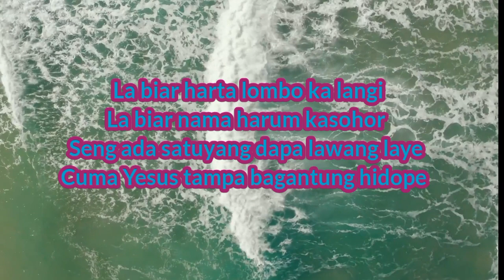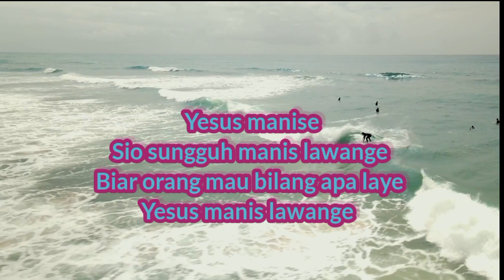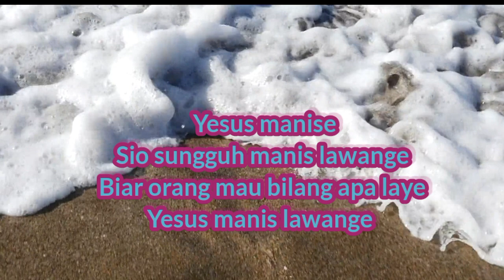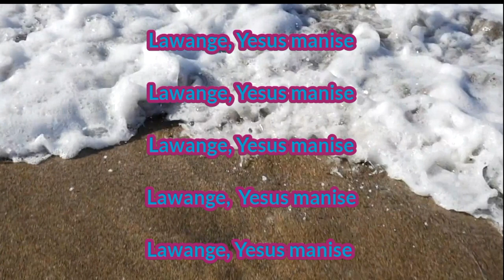Yesus Manise ( Pop Ambon Rohani)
LIRIK LAGU ROHANI AMBON, YESUS ۰۪۫M۪۫۰۰۪۫A۪۫۰۰۪۫N۪۫۰۰۪۫I۪۫۰۰۪۫S۪۫۰۰۪۫E۪۫۰. merupakan lagu rohani dengan bahasa Ambon. Lagu ini mengungkapkan betapa kita sangat mengasihi Yesus., yang merupakan kekasih jiwa kita. Yesus begitu manis didalam hidup ini